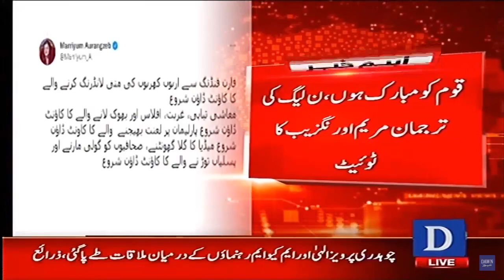Breaking News | Marriyum Aurangzeb Ki Qaum Ko Mubarakbad | Dawn News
Breaking News | Marriyum Aurangzeb Congratulates The Pakistani Nation | Dawn News
مریم اورنگزیب کی قوم کو مبارکباد

Infocus:
shorturl.at/bmrHU

Yes Chef Mehboob:
shorturl.at/qrxG1